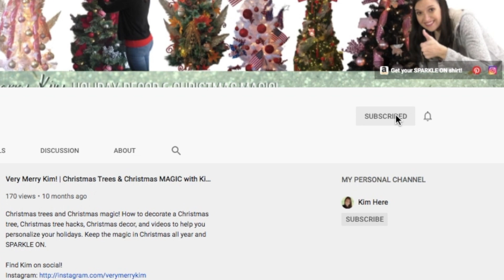Quarantine Halloween Ideas for Celebrating!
Quarantine Halloween ideas for celebrating! Keep your family safe with these ideas for parties, trick or treating safety, and celebrating Halloween during a pandemic. I’ve got Halloween ideas for trick or treating alternatives and quarantine Halloween parties. Halloween in quarantine with style and have some Halloween fun. Safely celebrate Halloween with these Quarantine Halloween ideas!

Here's where you can grab the mini-candy buckets

Grab a "Sparkle On!" tee shirt or sweater here! (There are kid sizes too!)

Hi! I'm Kim. Welcome to the merriest place on the internet! I'm just a girl who loves Christmas trees. So, I design trees all year long that are personal and sparkly. On this channel you'll find holiday trees and décor and a little Christmas magic all year long.